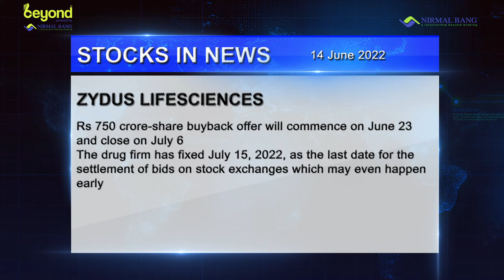Top stocks to watch out for on 14 June 2022